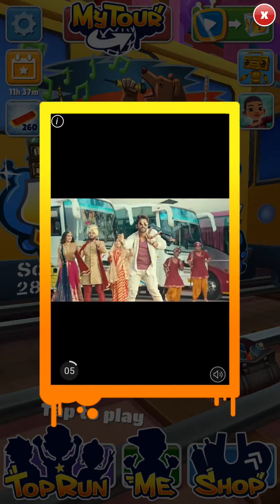Subway surfers full of advertisements